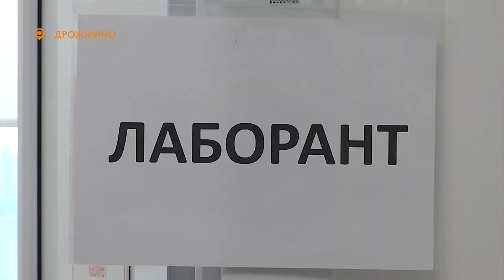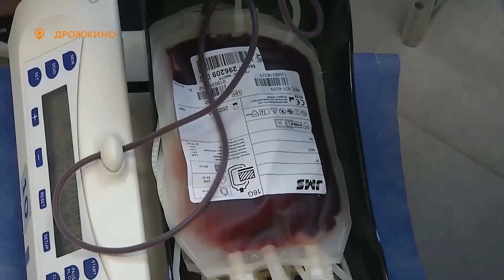Новости телеканала Видное-ТВ (11.02.2021 - четверг)